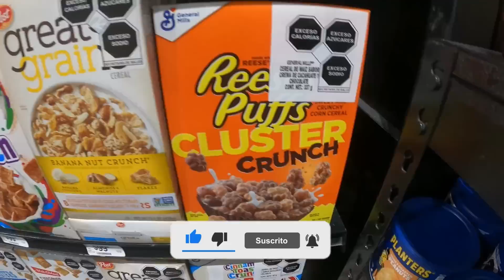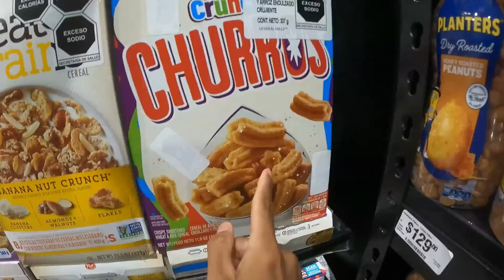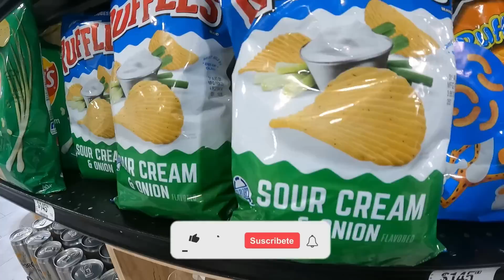PLAYA DEL CARMEN🌊AL MOMENTO🔴MUCHO SARGAZO🌴25 ABRIL 2023⭐TAMBIEN VAMOS A EL SUPER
🔴 QUIERES HACER EL TOUR A EL CIELO COZUMEL ??

5th Avenue Walking Street | MEXICO